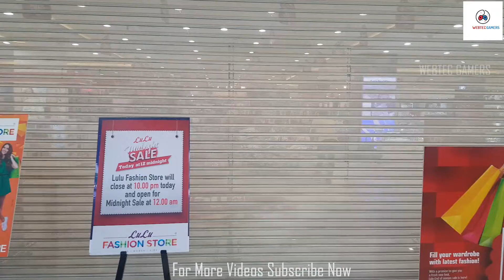lULU MALL KOCHI - Midnight MEGA FLAT 50% OFFER SALE